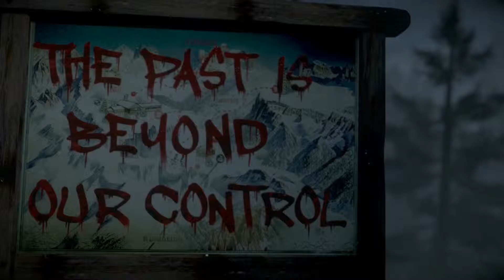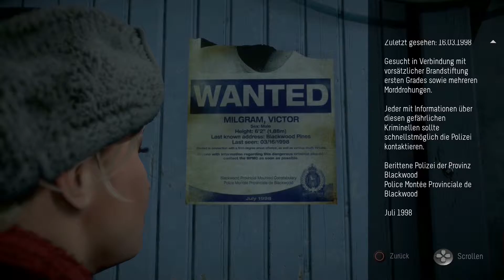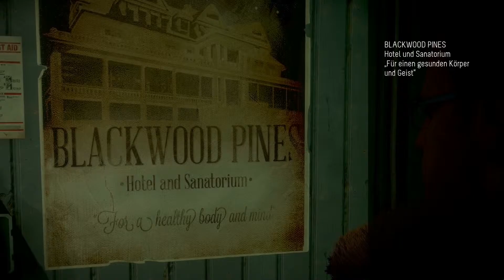Until Dawn #2 Schiessübungen (Deutsch)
rillozocktRPG